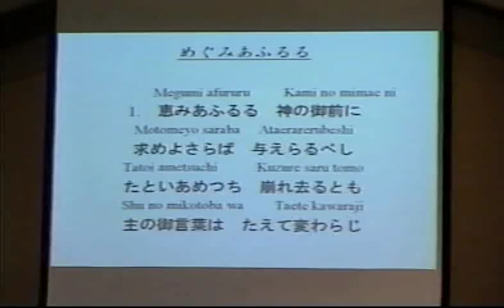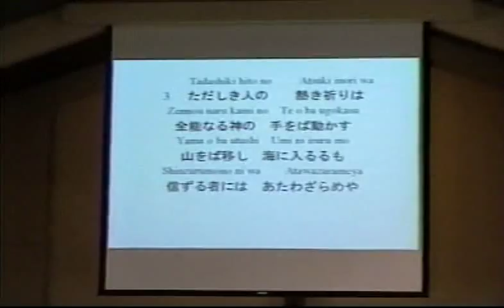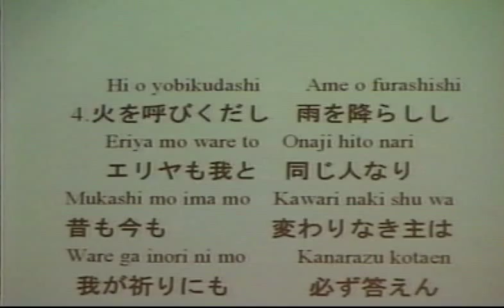Megumi Afururu -聖歌253、恵みあふるる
恵みあふるる （聖歌253）
今から10年以上前に録画